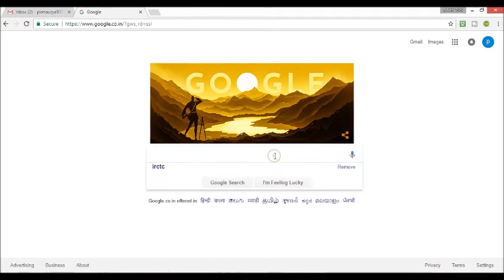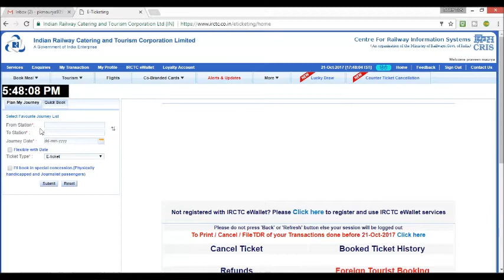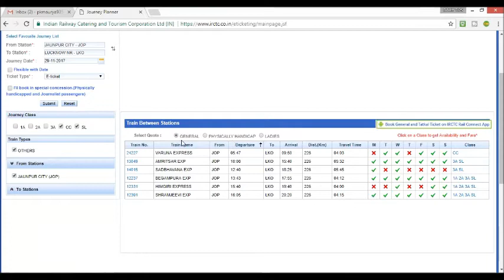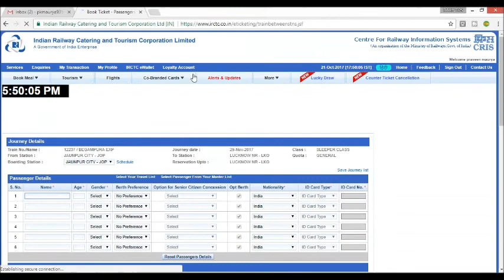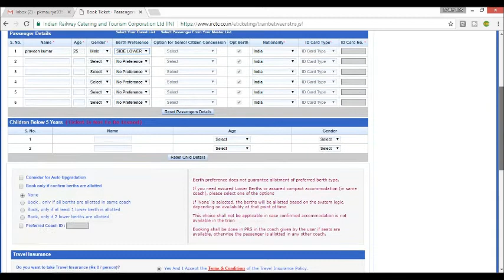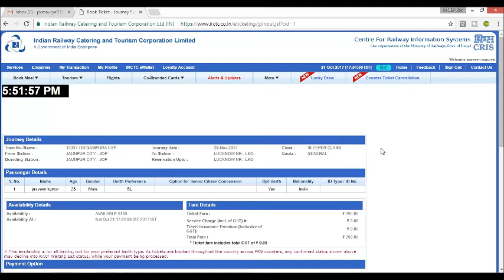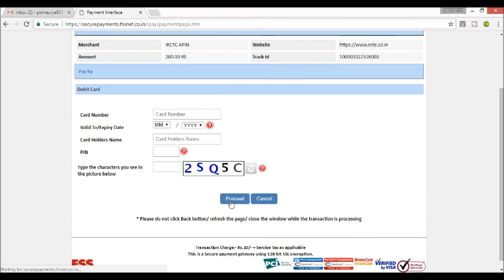How to Book Train Ticket through IRCTC: Online Ticket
Namskar Dosto
        Swagat hai aap sabhi logo ka hamare youtube channel TechnoBanking me. Dosto aaj ke is video me hamne IRCTC par apna trian ticket kaise book karate hai iske bare me bataya hai. Dosto train ticket book karana bhut hi aasan hai, aap isko step by step sikh sakte hai.
Ummid hai ki aap logo ko hamari yeh video jarur pasand aayegi.

Link of How to create account on IRCTC.

Video edited by: pixler and windows movie maker
Screen Recored by: IceCream Screen Recorder